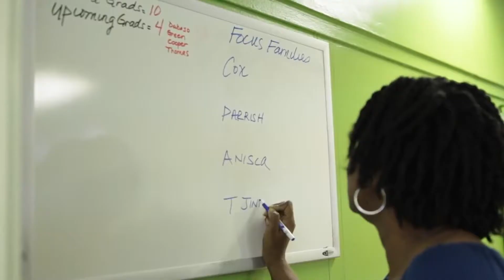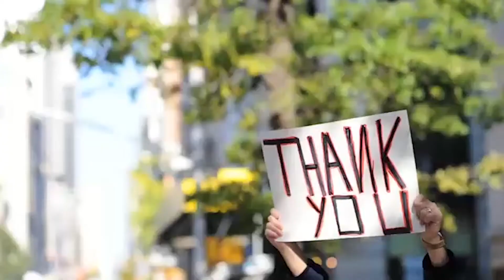Rosanne Haggerty Honoree Video